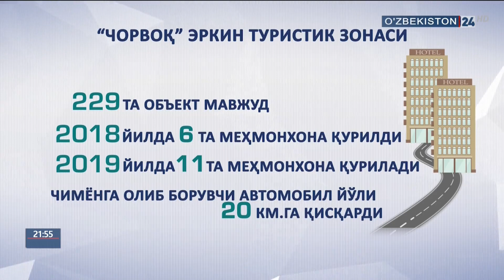Бостонлиқ туманида кўнгилочар маскан ишга тушди